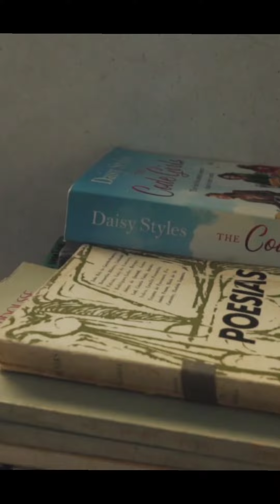What logic behind the Historical BC/AD ?